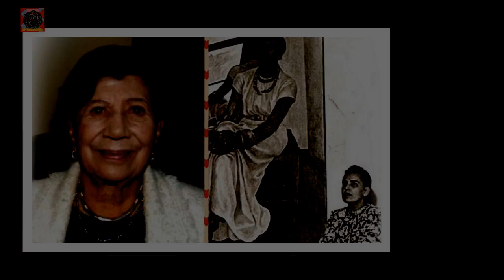Muere Guadalupe Rivera Marín, hija del muralista mexicano Diego Rivera El Gráfico Historias y notic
Muere Guadalupe Rivera Marín, hija del muralista mexicano Diego Rivera  El Gráfico Historias y noticias en un solo lugar
La madrugada de este domingo falleció a los 98 años Guadalupe Rivera Marín, hija del muralista Diego Rivera en Morelos, que es donde residía. Se dio a conocer la noticia a través de su hijo Juan Pablo Gómez Morín Rivera, al tiempo que daba a conocer que “Murió dormida y en paz.Estamos Diego (su segundo hijo) y yo dolidos, pero reconfortados. Ella ya quería descansar.